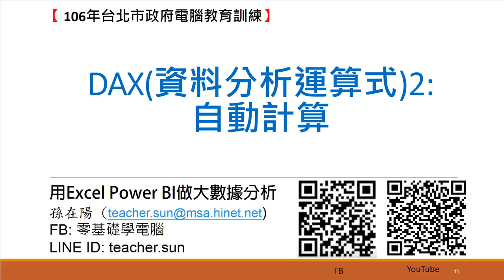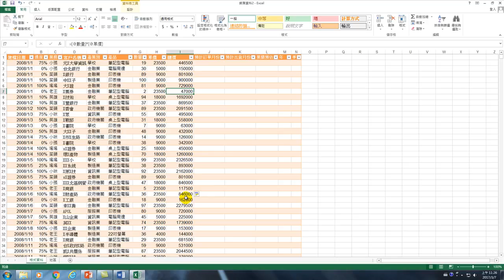20.DAX資料分析運算式2.自動計算 (用Excel Power BI做大數據分析(I))